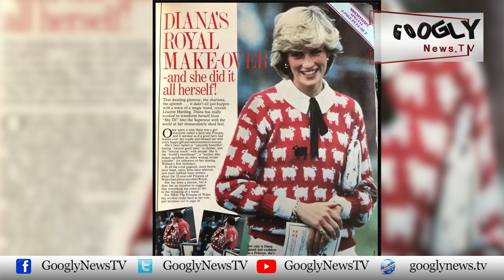Princess Lady Diana Kai 10 Lakh Dollar Maliyat Kai Sweater Mein Khas Kya Hai? | Googly News TV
Princess Lady Diana Kai 10 Lakh Dollar Maliyat Kai Sweater Mein Khas Kya Hai?